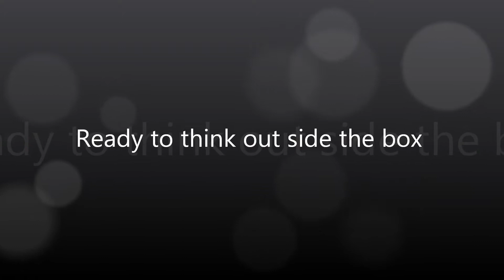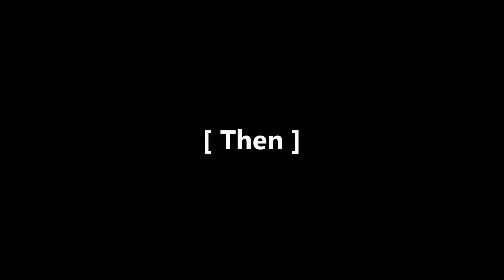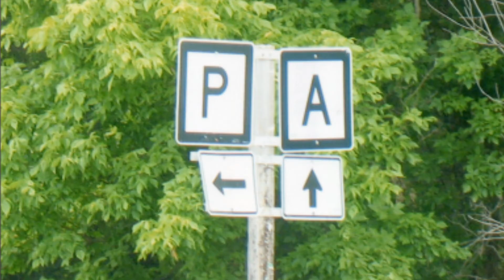Be Positive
When we are creating this video, we inspired by John Von Achen and Sir Richard Branson. This is what we believe and this video will help to inspire you as well.